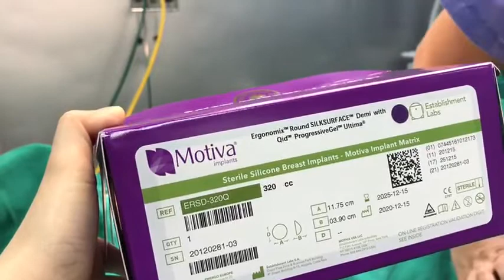Kết Quả Vòng 1 Cho Khách Hàng - Kiến Tạo V1 Nóng Bỏng Chỉ Sau 90 Phút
Ngực MỀM, NON như ý chỉ sau 90 phút phẫu thuật - cận cảnh kết quả ngay từ phòng mổ DrD. Câu trả lơi thực tế nhất cho các nàng về nâng ngực có bị cứng hay không đây ạ.
Nâng ngực Harmonic kết hợp keo dán Dermabond không cần cắt chỉ. Mời các nàng cho ý kiến nhé.

Địa chỉ: Số 6 Ngô Thì Nhậm, Hoàn Kiếm, Hà Nội